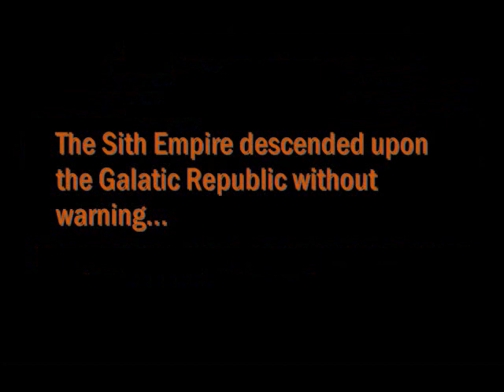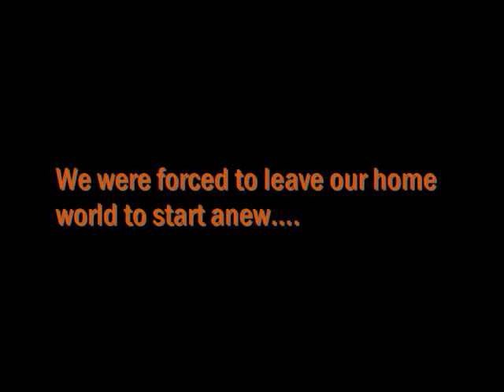SWTOR - Legion of Coruscant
Recruiting all Republic citizens to join in the fight against the oppressive Sith Empire!